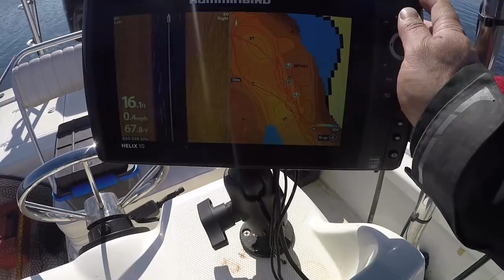LARGEMOUTH BASS in SASKATCHEWAN!?!?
I headed down to Boundary Dam in Saskatchewan on opening Day of the 2017 open water season.  I wanted to go target Largemouth Bass in the shallows pitching and flipping jigs.  Had an amazing day learning new water and I already look forward to getting back there!

~~Equipment Used~~
7'3" MH G-Loomis NRX Bait Casting Rod